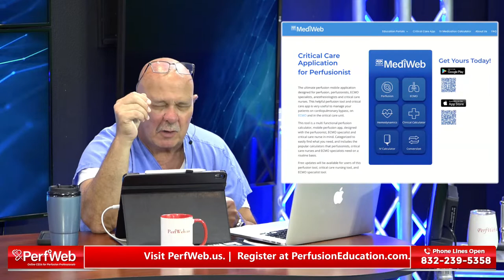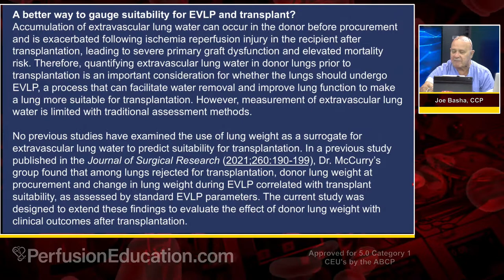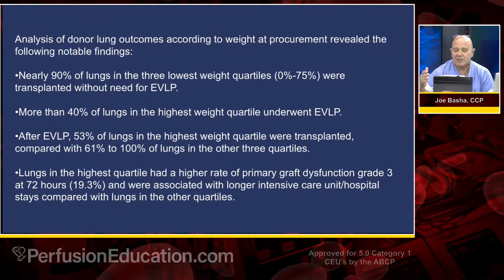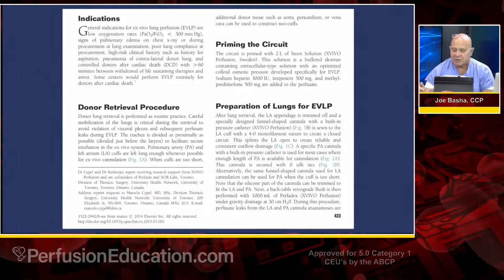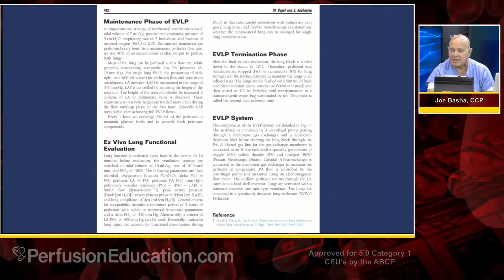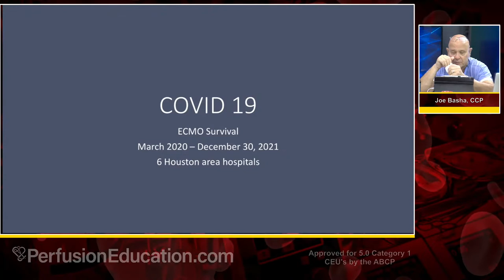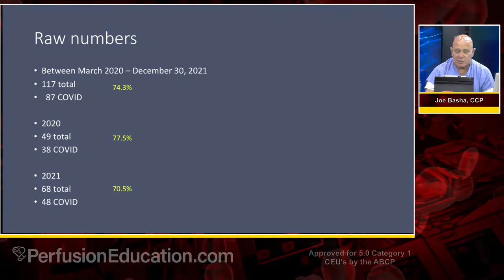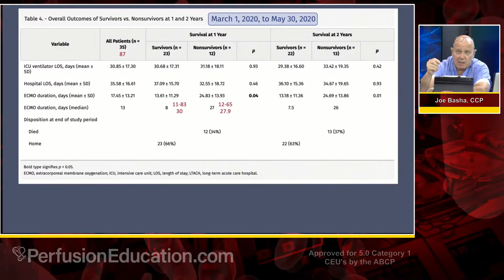PerfWeb 84 - Day 1 - Journal Club and COVID ECMO Outcomes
Joe Basha, CCP reviews an article published from the Cleaveland Clinic. The article reviews the use of ex-vivo lung perfusion and the effect of lung weight increases and organ viability post transplant.